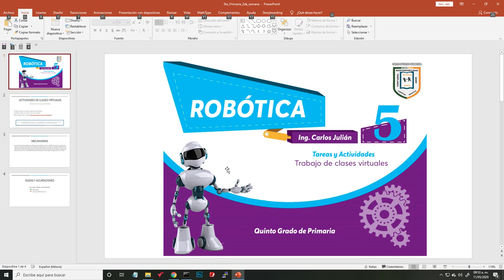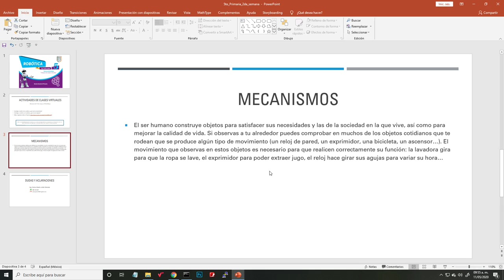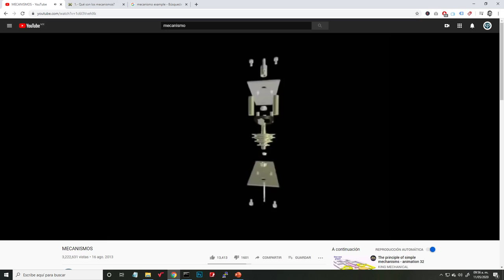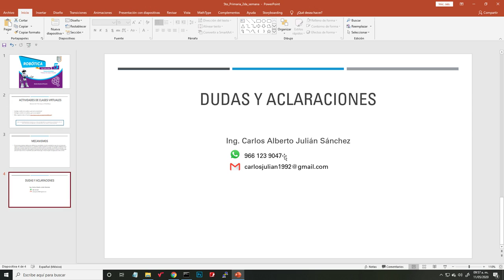Actividades de Robótica - 3ra Semana - 5to Grado "Primaria"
Aquí se les dejan las actividades para realizar en la semana correspondientes a la semana 11 de Mayo a 15 de Mayo 2020.